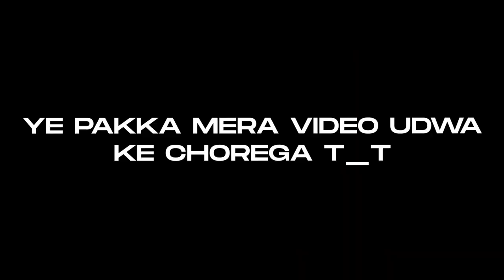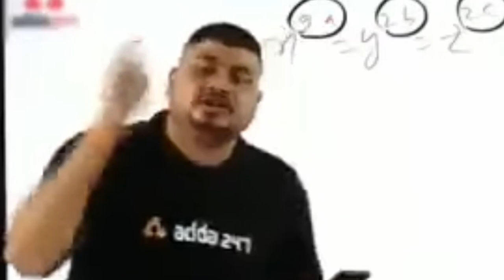Castle Fun With Bharosa Gang! - Funny Human Fall Flat Highlights 😂 | Part 1 - Hindi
- Earphones pls 🌝

- PC Specs?

( not recommended )
- CPU : Intel core i5 3470S 3rd Gen Processor
- Motherboard: H61 Motherboard [ Weak he thoda ]
- GPU: Asus GT 730 2GB Graphic Card [ Theek Thaak Hain ]
- RAM: 16 GB
- Monitor: Acer 59.94 cm (23.6 inch) FHD 165Hz Gaming Monitor